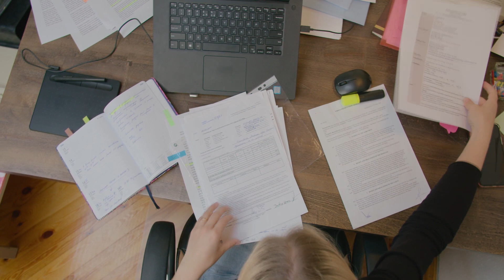[PYTHON] Introducción al módulo de preparación del entorno de programación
[PYTHON] Introducción - Preparación del entorno de programación #1